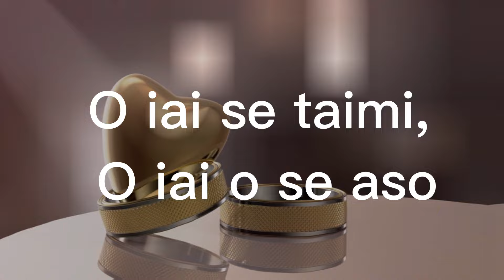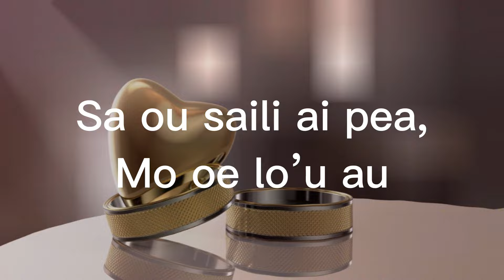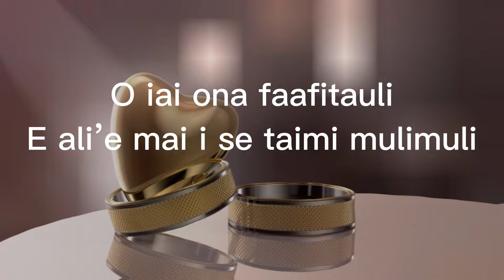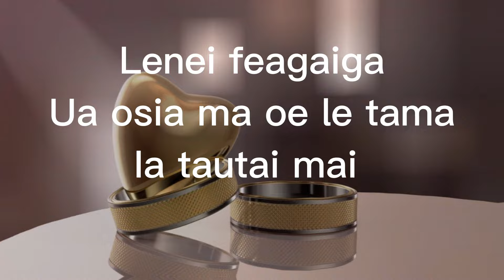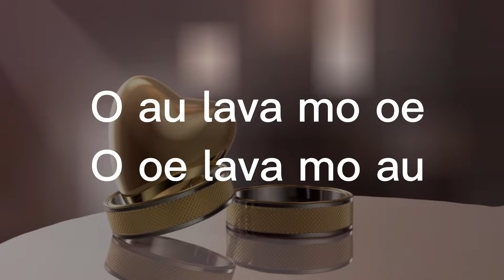Faamanuia Mai (Karaoke with Backing Vocals)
Samoan Wedding Song by Tenari Tautua, Karaoke.

Intstru Credit - Cash Monie
Song Credit - Tenari Tautua